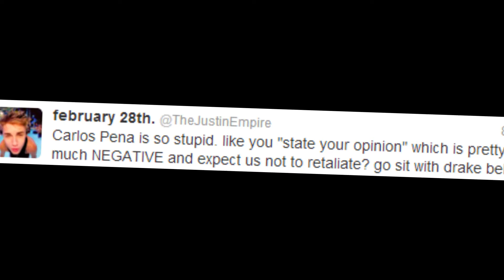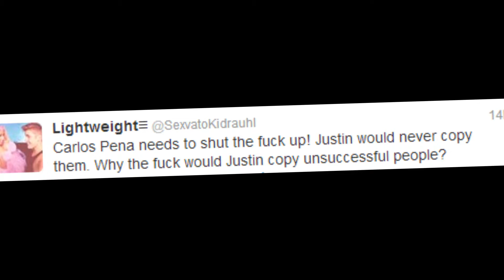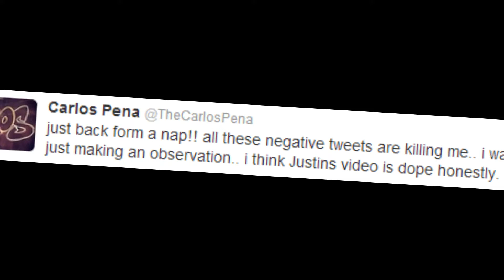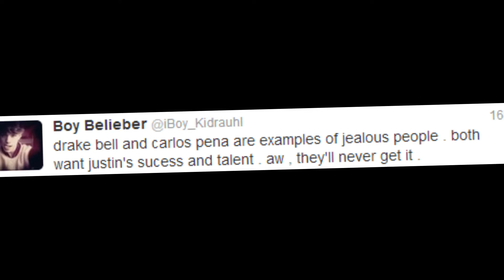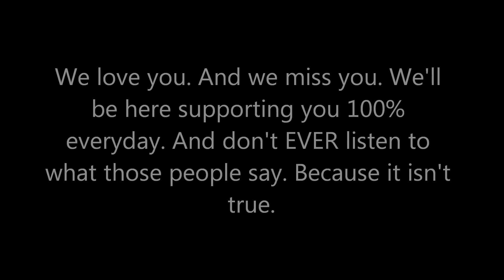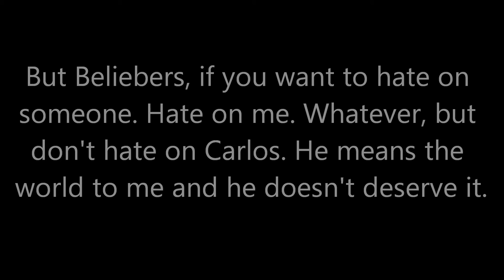Why Can't We Be Friends? Stop The Hate On Carlos Pena!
Carlos Pena from Big Time Rush has been getting SO much hate from Beliebers (Justin Bieber's fans) for stating his opinion. He's decided to take a twitter/instagram break for a few weeks. He doesn't deserve any of this stupid hate! So STOP!